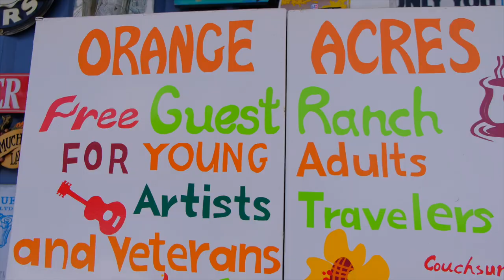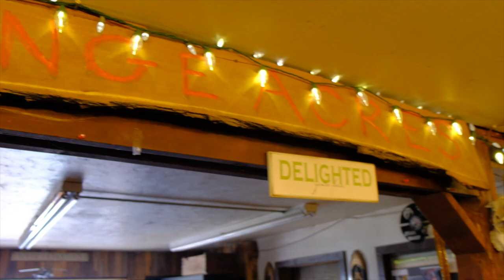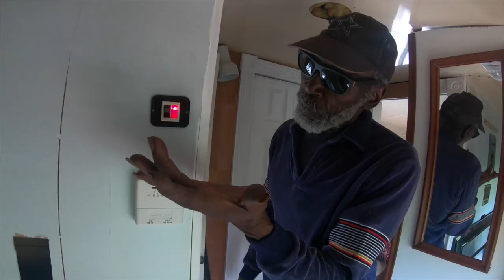Orange Acres - the Couchsurfing Community Center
Jeffrey picked me up from the road and invited me to come to stay at his recreational farm where people from all over the world come and share their stories and love.

I only stayed the night since I had to get back on the road but boy was it a good stay. Jeff showed me around the property and told about how it works, how he accepts people from all over the world to come and stay with him for an amount of time. A place of healing indeed!

We pay Henry a visit in his renovated school bus on the property. He's been working on it for some time and it's very understandable when you see the amount of detail and thought he puts in his work. I can't wait to see this baby roll out the driveway!

For more info on Jeff, Orange Acres and what happens here, check out their Facebook

Also, be sure to check out train-hopper Stobe the Hobo, a guy who was a frequent visitor at Orange Acres

𝐁𝐈𝐊𝐄𝐅𝐋𝐎𝐖 (ɔ◔‿◔)ɔ ♥
𝘊𝘺𝘤𝘭𝘪𝘯𝘨 100,000 𝘬𝘪𝘭𝘰𝘮𝘦𝘵𝘦𝘳𝘴

1LjLmNev4sWRDFfsrnxSgRJmn6dcVqPUiK - Bitcoin (BTC) address
Efwx2n9qknR3u4DAKdeRCmusWVGnkHVp3K - Electra (ECA) address

You can real-time follow me through photos, videos, blog posts and GPS + statistics.

JOIN!! 😄 On Discord we stay in touch, vote and suggest stuff to do and talk about in the vlog 😊

Big thanks to my supporters:
Alex
Annika
Carina
Chris
Claes
Eric
Filip
Jackdelyn
Jakob
Jeremy
Jesper
Joakim
Joel
Jonathan
Karen
Luke
Miranda
Otis
Richard
Ronald
Ross
Torbjörn

SKADOOSH! 👏👏🙌